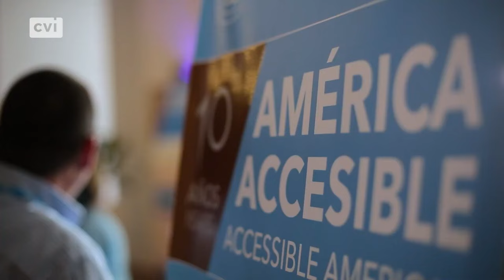Turismo accesible en Cuba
Cuba avanza hacia un turismo sostenible sin soslayar sus responsabilidades con una industria global del ocio cada vez más accesible, resiliente y amigable con el entorno.
En la noche a las 7:00 pm se transmitirá la Mesa Redonda "El turismo cubano en el 2023 y los propósitos en el 2024"